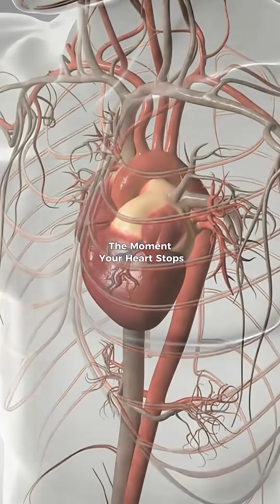What Happens When You Die – Second by Second 😱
Ever wondered what really happens the second you die?

Here’s the chilling, second-by-second breakdown science has pieced together:

0–10 sec: heart stops, brain fires one final electrical surge (the famous white light)

20 sec: pupils freeze wide open

1 min: brain cells start self-destructing

3–7 min: tunnel vision + possible hearing still works

Up to 10 minutes: some brain activity remains — people revived report hearing doctors say “time of death” while they were still aware

Real doctors, real studies, real near-death cases. Death isn’t an instant off-switch… it’s a slow fade.

Would you want to know you’re being declared dead while still conscious?

Comment “10 MINUTES” if this gave you goosebumps!